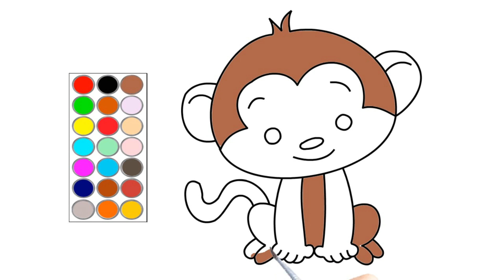como dibujar y colorear a un lindo mono, dibujos para niños 🐵🐒🙊🙉🙈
hola! en este video te muestro como dibujar a un lindo mono, dibujos para niños 🐵🐒🙊🙉🙈